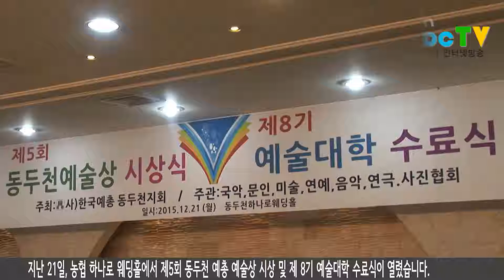동두천예총, 예술상 시상 및 제 8기 예술대학 수료식 2015 12 21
지난 21일, 농협 하나로 웨딩홀에서 제5회 동두천 예총 예술상 시상 및 제 8기 예술대학 수료식이 열렸습니다. 예술대상 시상식은 동두천시 관내에서 활동 중인 문화예술인들의 권익을 보호하고, 아름다운 동두천시 문화예술 계승 발전을 위해 마련됐습니다. 예술상 시상식에는 오세창 동두천 시장, 동두천시의회 김승호 부의장 등 많은 내빈들이 참석하고, 수상자 및 수료생을 포함한 약 200여 명이 참석했습니다. 행사에서는 동두천 문화예술 발전에 힘쓴 공로자들에 대한 표창과 감사패 전달이 진행됐습니다. 또한 예술대학 수료자들의 작품 전시도 함께 마련돼 행사에 의미를 더했습니다.